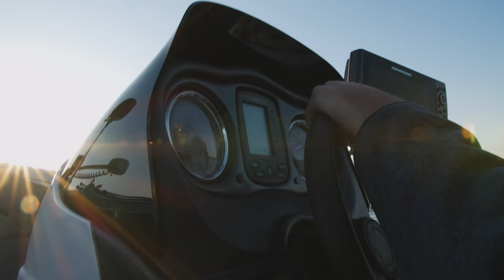I ACCIDENTALY Entered A FLW BASS TOURNAMENT (Hooked A Big ONE!)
I accidentaly entered a flw bass fishing tournament with over 100 boats and I hooked a big one!